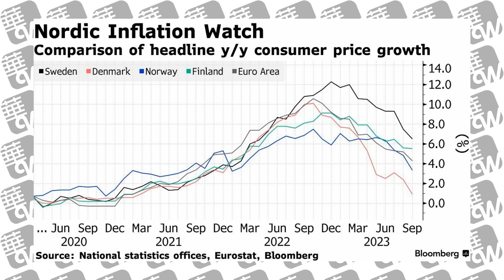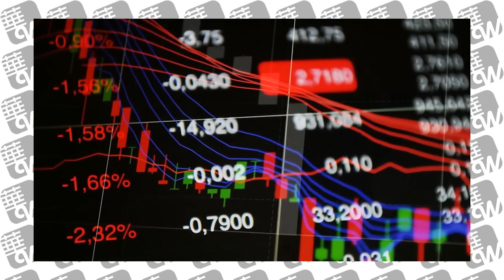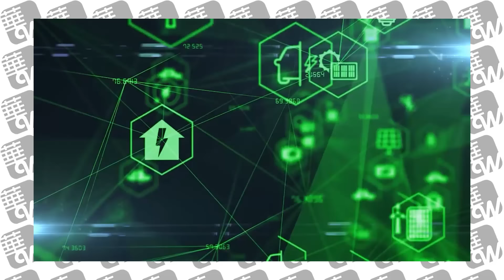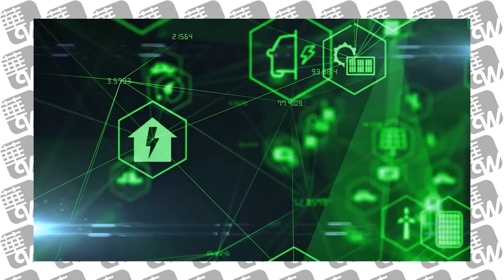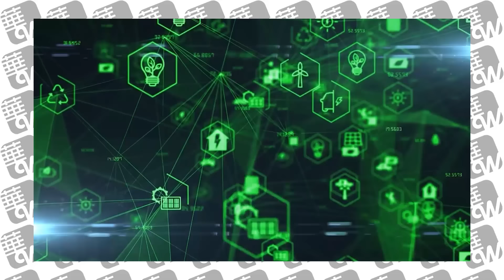中国举国之力的大科学，必定失败？习近平的曼哈顿计划；中国政府补贴、产能过剩的真正秘密；前发改委高官警告北京，不可报复心切！| 华尔街论坛周日版